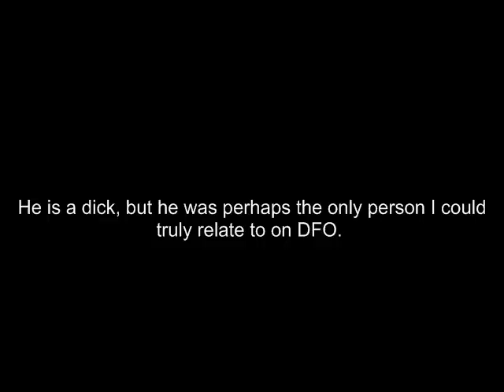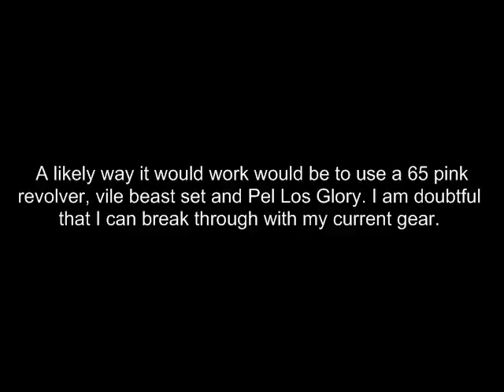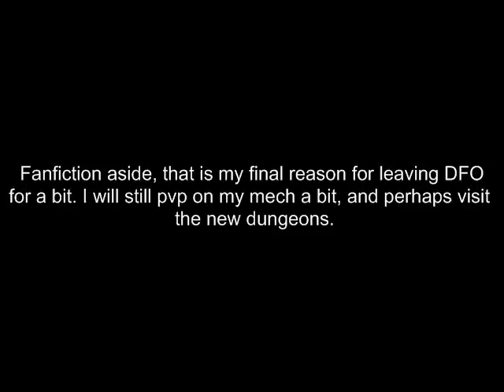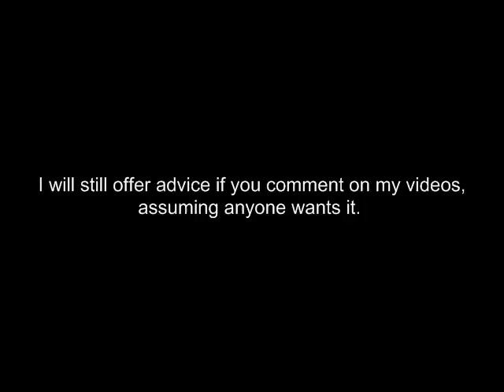See you later...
Heh, I was going to do one last run of Vilmark if the gun went through. I suppose Kiri saved me the trouble.

Thank you for all your support. I know that I never was as popular as some of the other players who upload their videos, but your support still means a lot to me.